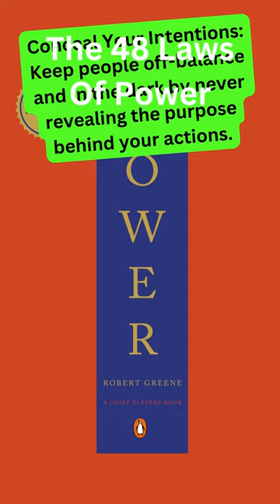Master the Game with ‘The 48 Laws of Power’: Unleash Your Potential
If you answered yes, read “The 48 Laws of Power” by Robert Greene. This book is a bestseller that distills three thousand years of the history and philosophy of power into 48 practical and insightful laws1. Each law is illustrated with historical examples and offers advice on using and defending against it.

Whether you want to conquer self-defense or understand the game's rules, this book is for you. It will teach you how to be confident, cunning, ruthless, and instructive in your pursuit of power. It will show you how to outshine your master, crush your enemy, conceal your intentions, and much more.

Don’t miss this opportunity to unleash the power within.

Power” by Robert Greene today!